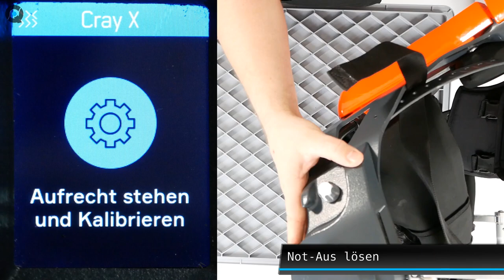Exoskelett Cray X (Version 3.1) von German Bionic: Hands on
Das Cray X ist ein motorisiertes, aktives Exoskelett. Die Motoren sind zwischen Brust und Oberschenkel wirksam. Sie sind von externer elektrischer Energie angetrieben, die über einen Akku zur Verfügung gestellt wird.
⚠️ Wichtig: Das ist keine Anleitung im juristischen Sinne, sondern ein persönlicher Erfahrungsbericht.

Bestandteile
0:13 Akku
0:29 Grundstruktur: Metallrahmen
0:57 Rücken: Abmessungen
1:09 Hüftgurt: Abmessungen
1:31 Brustanbindung
3:19 Schulterstangen
7:52 Hüftgurt
13:32 Hüftgurt: Aufbau
14:18 Ein-Aus-Taster & Display
14:24 Rückenpolster & Typenschild
19:59 Unterseite

Beinanbindung
8:38 hintere Beinanbindung
8:58 vordere Beinanbindung (auswechselbar (S,) M, L, XL)
10:44 Montage
11:58 Ratsche
19:37 Beinanbindung vorbereiten

Brustgurt 14:41
14:48 Magnet-Brustgurt Herren
15:47 Magnet-Brustgurt Damen
16:20 Steckschnallen-Brustgurt

Einstellungen und Funktionen
2:21 5:21 Neigesensor - Empfindlichkeit
2:58 6:26 Reaktion
3:34 Not-Aus-Knopf
4:03 Not-Aus lösen
4:50 Dreh-Drück-Knopf
5:07 Statik-Modus
5:14 Dynamik-Modus
6:50 Gegenkraft

Zubehör
18:22 Ladegerät
18:38 Rückenpolster
18:47 Moosgummeplatten für die hintere Beinanbindung
18:57 Schulterpolster

Dieses Video ein erster Aufschlag, mit dem wir unser Wissen teilen wollen. Wir freuen uns über Fragen, Kommentare und ausführliche Kritik:
Was ist gut und soll beibehalten werden? Warum?
Was ist schlecht und soll verändert werden? Warum?